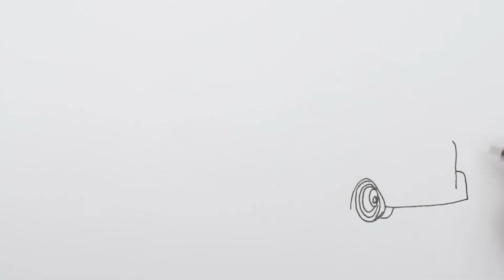How to Draw a Trailer Truck Drawing and Coloring